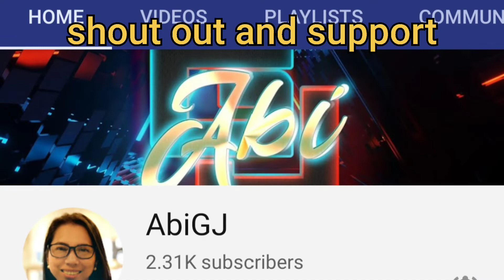AL MAMZAR OPEN BEACH , Dubai, UAE part 2. + biglang meet sa ka padyak. LIGO NA DIN.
Al Mamzar beach, tara come with me, pasyal tayo. hope you will like my video.